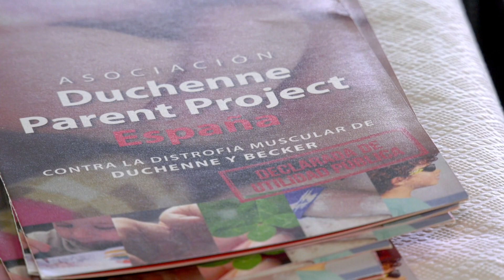La Invernal de Motorland - Territorio Vivo ATV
La habitual cita de La Invernal de MotorLand Aragón con más de xxx participantes, esta cita solidaria destina sus beneficios a las asociación invitada al evento Duchenne Parent Project España.